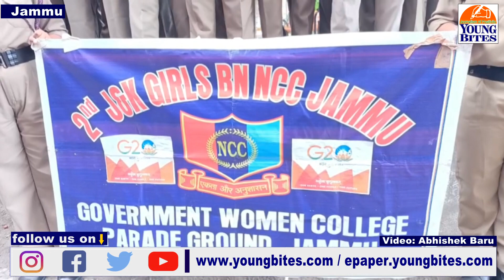NCC cadets of GCW Parade Celebrate Environmental Day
NCC cadets of GCW Parade Celebrate Environmental Day under Mission Life under The Puneet Sagar Abhiyan